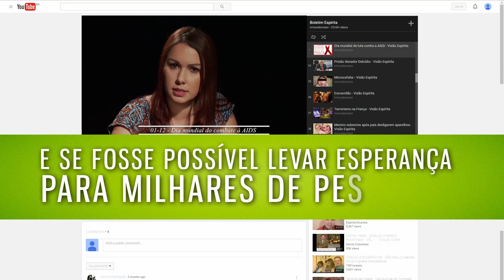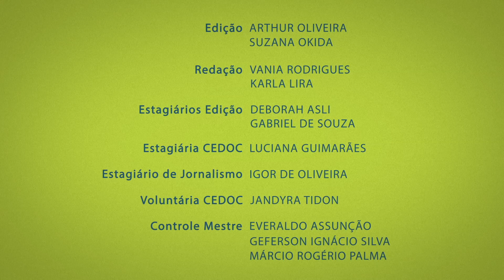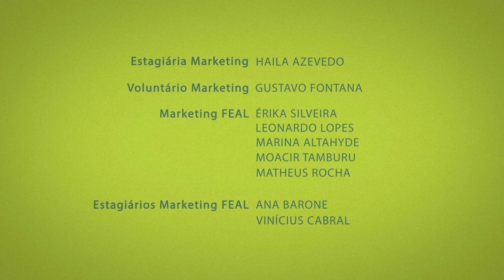O que é dependência emocional? | Visão Social | Parte 3 (04/06/2017)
O que é dependência emocional? Por que depositamos nossos equilíbrios emocionais em outras pessoas? Todos nós sabemos que nossa personalidade é um conjunto de emoções, experiências, traumas, além de outros fatores que resultam diretamente em nosso modo de agir. A baixa autoestima e insegurança nos sugestionam a acreditarmos naquela ideia falha que só seremos felizes se pudermos usar outra pessoa como um porto seguro?  Descubra agora como você é mais autossuficiente do que imagina, aqui no Visão Social.